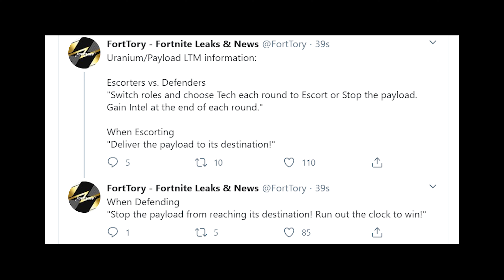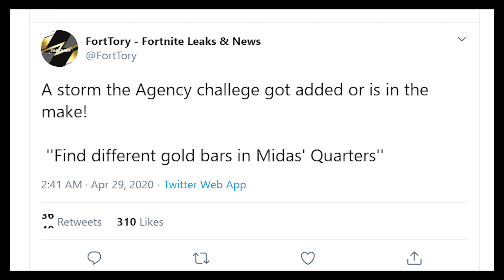12.50 LEAKS! NEW WEAPON/SKINS! & OLD MAP COMING BACK? (FORTNITE BATTLE ROYALE)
Fortnite New Update v12.50 Now Out! Fortnite Chapter 2 Season 2 Doomsday Event! Fortnite Battle Royale LIVE Season 3 LEAKS!